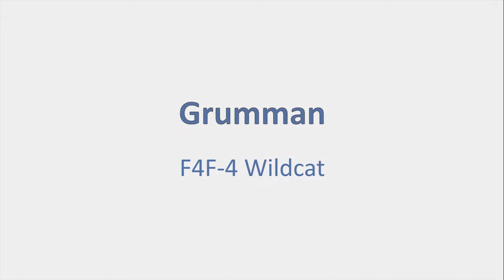Grumman F4F-4 Wildcat - Diecast Aircraft Model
A 1:72 scale model of a 1942 Grumman F4F-4 Wildcat - An American carrier-based fighter that began service with both the United States Navy and the British Royal Navy in 1940.